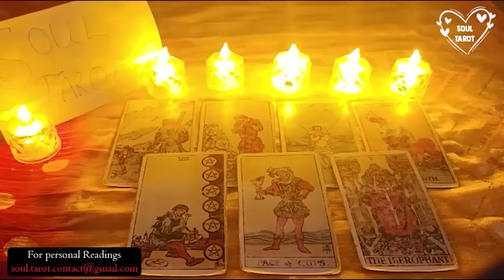LIBRA💔NO COMMUNICATION THEY THINK ABOUT U SO MUCH IT DRIVES THEM NUTS, READY TO TALK